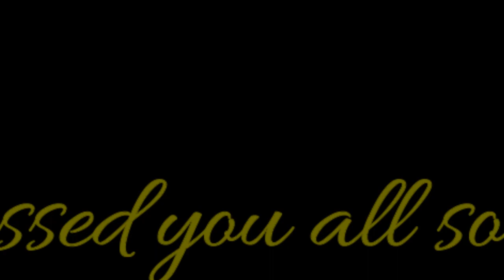Remembering Maxie & Yurie!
I missed you so much Maxie & Yurie.